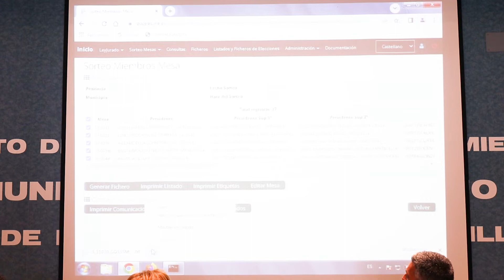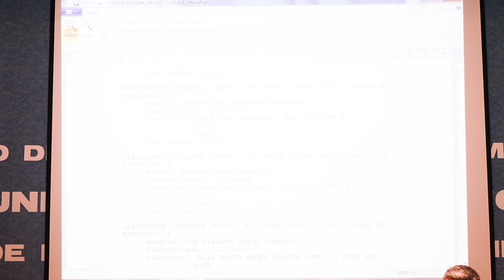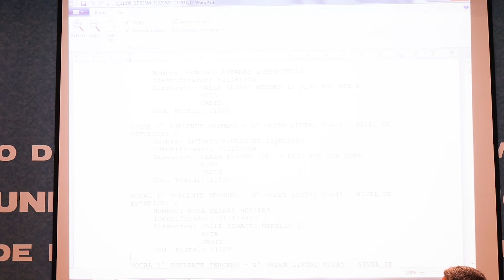✅ PLENO 👉 Pleno Extraordinario 23 de mayo de 2022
📌 Sorteo de las Mesas electorales para las elecciones al parlamento de Andalucía.